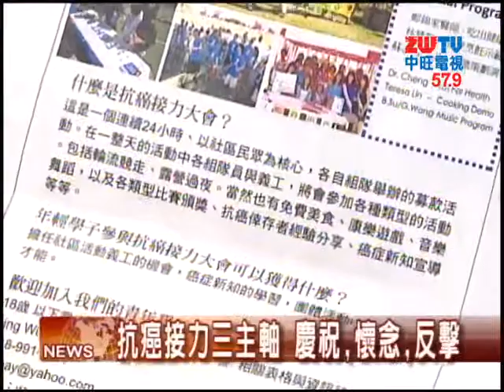20130621中旺新聞 南加華人抗癌接力大會 22、23日舉行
南加華人發起的抗癌接力大會，將在6月22、23日週末兩天，在蒙市的巴恩斯公園舉行，主辦單位說，這是一個以24小時接力方式募集捐款，邀請市民共同參與。